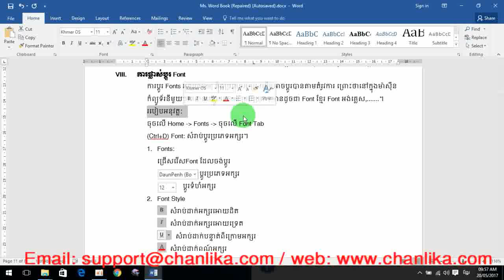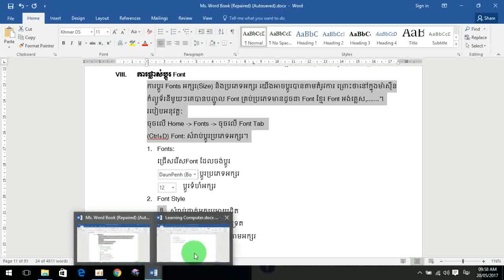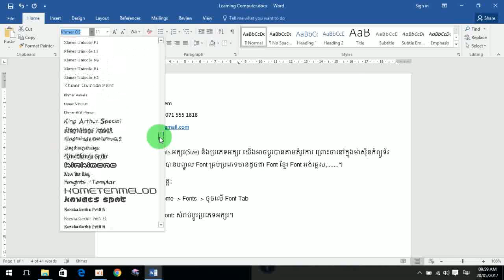រៀនកុំព្យូទ័រ Ms. Word | ការផ្លាស់ប្តូរ Font ១៣